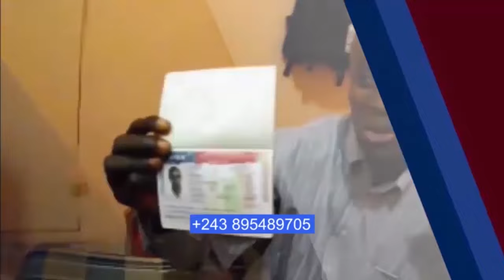FIKIN 2021:CONCERT HENRI PAPA MULAJA =DÉDIÉ AU SEIGNEUR POUR L'ANNÉE 2022